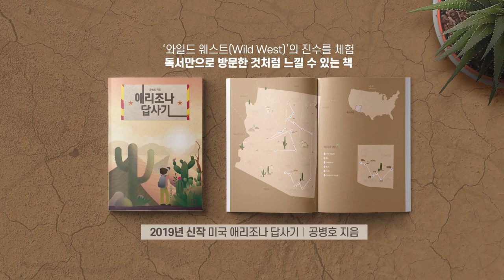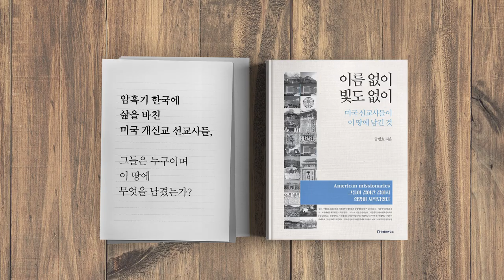누구를 위한 나라 [공병호TV]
누구를 위한 나라

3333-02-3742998 카카오은행 (예금주 : 공병호) / (텔레뱅킹 : 090 & 은행코드 : 90)

참고자료
1. [서소문 포럼] 학생을 위한 나라는 없다, 강주안, 중앙일보, 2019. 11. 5
2. 이정현 “황교안·유승민·안철수 연대론 부족, 신당 만들어 판갈이해야”, 차세현, 중앙일보, 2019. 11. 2